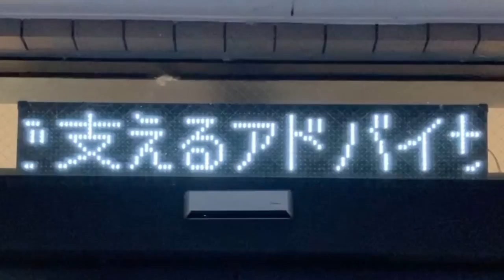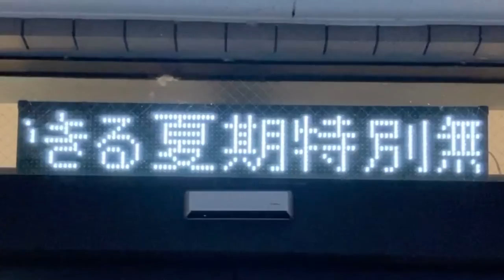広告用の電光掲示板 LEDパネル看板 SIS Co., Ltd.？ 河合塾マナビス綱島校(〒223-0053 神奈川県横浜市港北区綱島西１丁目１３−１６)